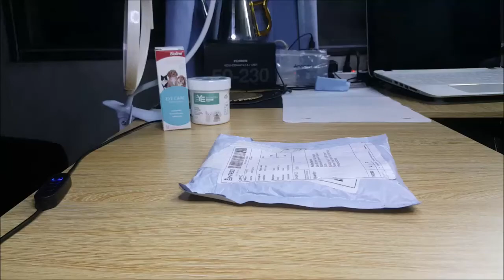TRIPOD SPIKE FEET AND MOUNT SCREW ADAPTER 3 8 SIZE